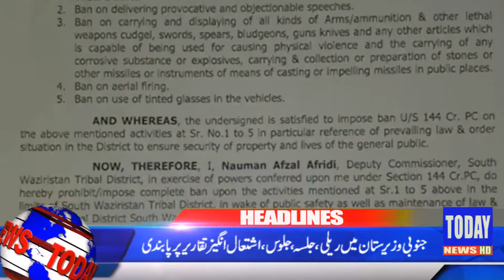Headlines 28-05-19 |12:00 PM | Today News HD